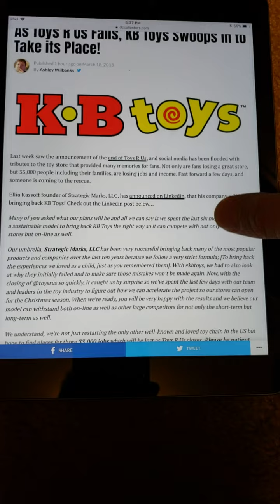KayBee Toy Store coming back in 2018????